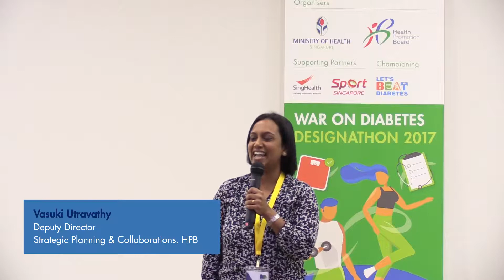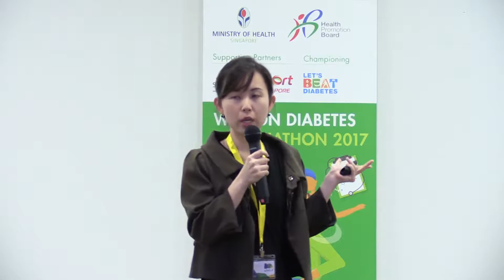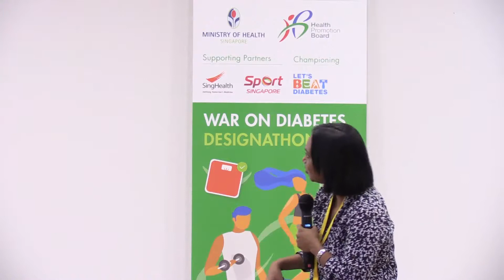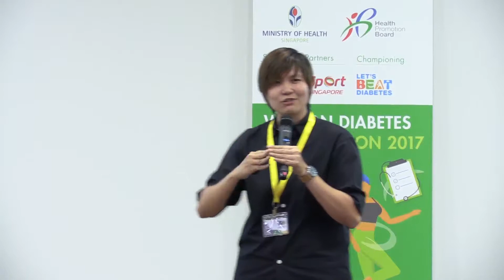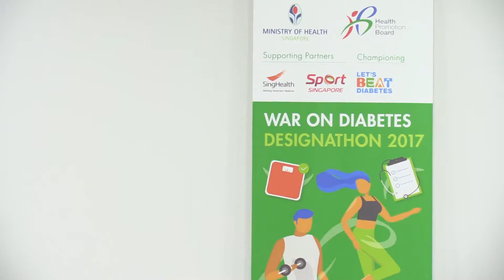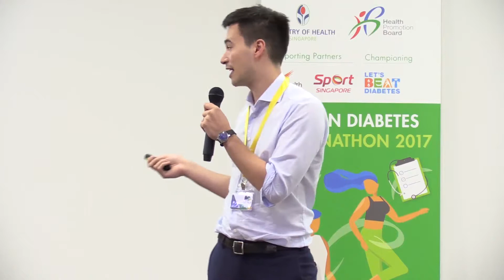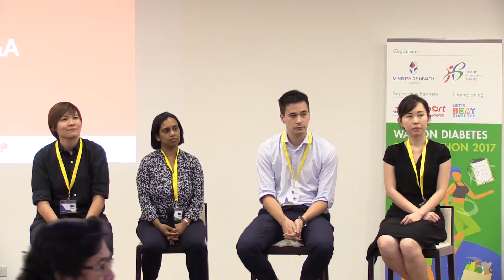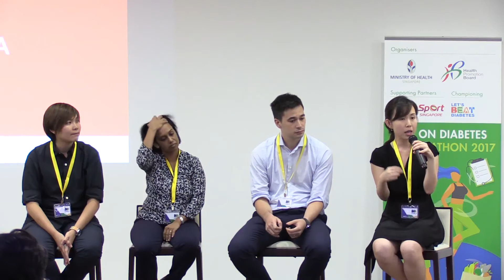HPB Pre Hackathon Workshop - Presentations